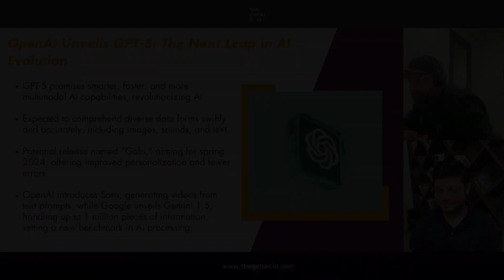OpenAI Unveils GPT-5: The Next Leap in AI Evolution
GPT-5 promises smarter, faster, and more multimodal AI capabilities, revolutionizing AI.

Expected to comprehend diverse data forms swiftly and accurately, including images, sounds, and text.

Potential release named "Gobi," aiming for spring 2024, offering improved personalization and fewer errors.

OpenAI introduces Sora, generating videos from text prompts, while Google unveils Gemini 1.5, handling up to 1 million pieces of information, setting a new benchmark in AI processing.

Follow us on:

Amazon Music